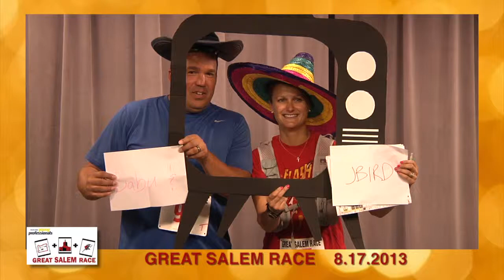GSR Team Babu & JBird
The Great Salem Race Aug. 17, 2013 brought 77 of the 86 teams to CCTV on their race to find 12 clues around downtown Salem. Once here they had to grab props and say something on camera. Ready? Lights. Camera...Action. !